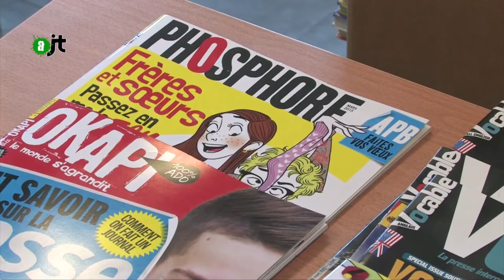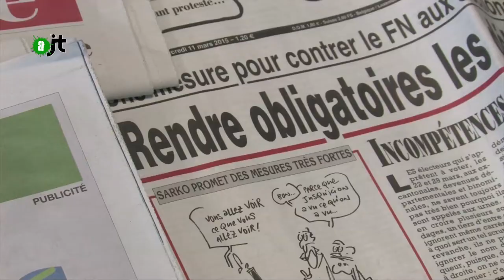Semaine de la presse : Reportage de l'AlterJT 04/04/215 - 29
Nous sommes au Collège Camille Claudel dans le 13e arrondissement de Paris où l'alterJT était invité par Martine Gradoni, l'une des deux professeur documentaliste du cdi, dans le cadre de la 26 édition de la semaine de la presse et des médias à l'école. Marie-Cécile Crochu Lozac'hmeur, professeur de lettres classiques, avait préparé ses élèves de 4e à cette rencontre et parle de son désarroi- et de leur désarroi - face à la jungle d'information et de désinformation pour ces générations dont YouTube est la source unique ; d'où l'intérêt particulier pour l'alterJT, un média alternatif fiable qui peut redonner confiance et devenir un repère pour les jeunes